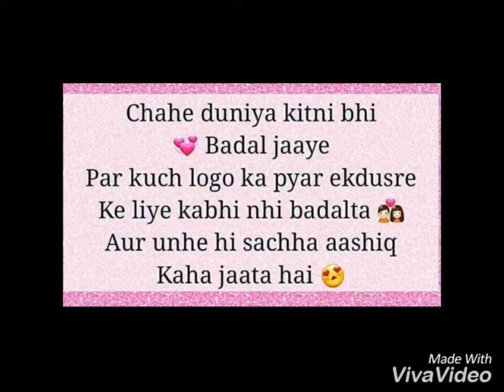New WhatsApp Status Video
This videos is based on the People who raped The Girl  .and  after Reping By the People ... what kind of problem were facing the Girl ..and his family ..short status videos created by Badboy's Group